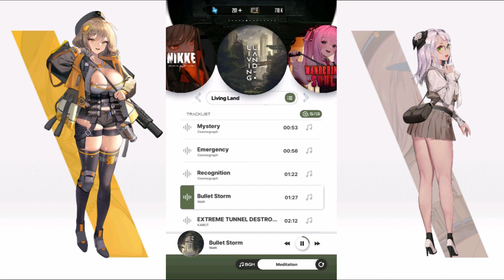GODDESS OF VICTORY: NIKKE OST - Bullet Storm [Jukebox Collection]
My OneRecord Video Hope You All Enjoy...

so I can be more enthusiastic about uploading videos

NieN